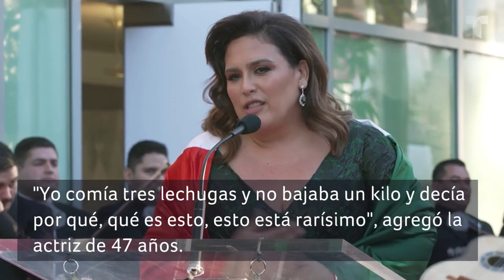¡Por fin!, Angélica Vale contó su secreto para bajar de peso | Buzz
Angélica Vale no lograba bajar las libritas que tenía de más, pero finalmente encontró la solución y muy orgullosa presumió del resultado.